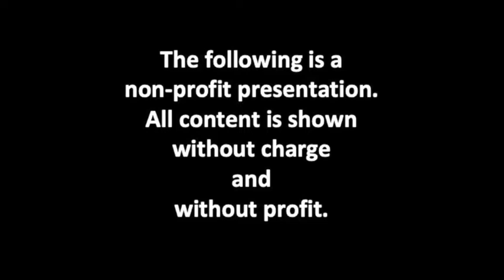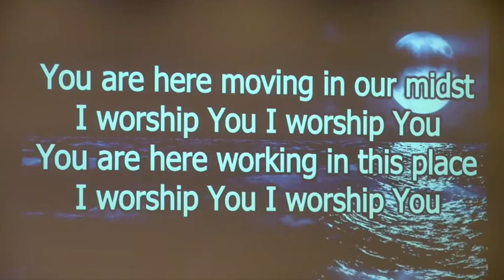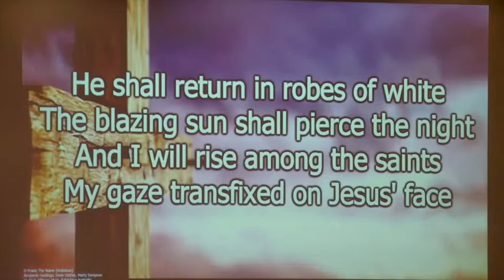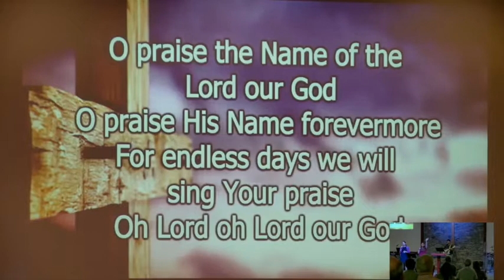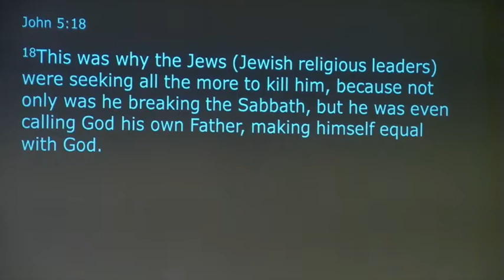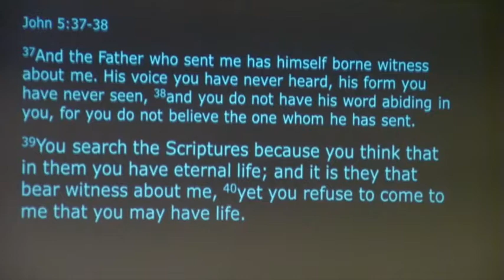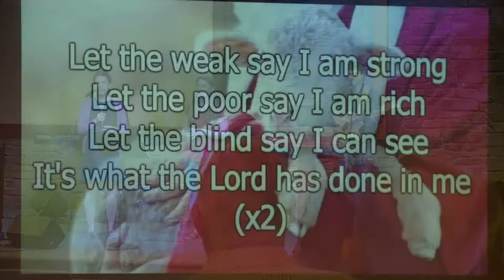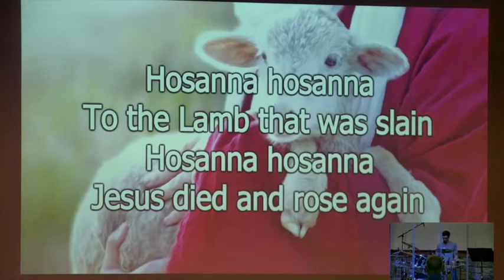NSCC 6 6 21 BH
Pastor Ben shares with us today under the title "Looking For Life".  Enjoy.